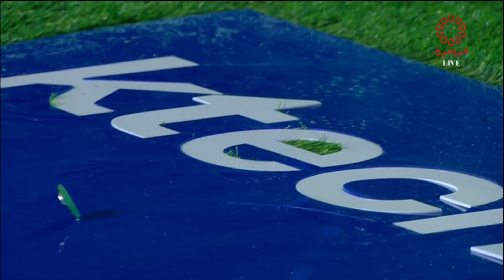برنامج بلنتيات - الأحد 18/4/2021